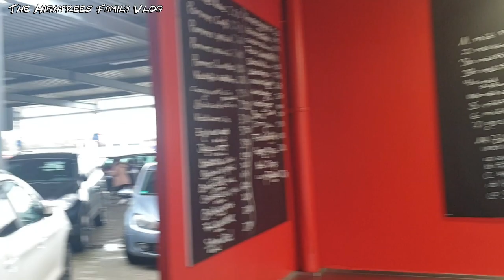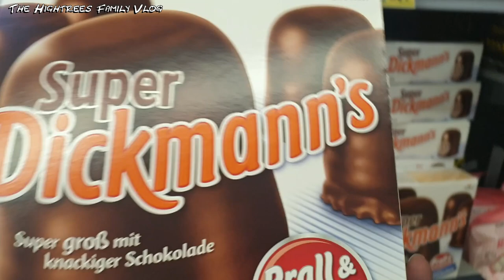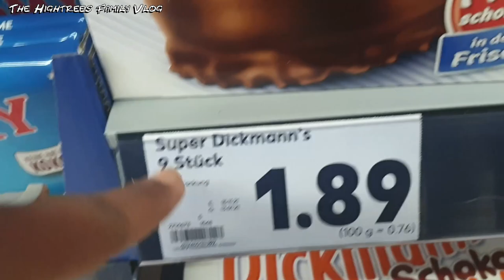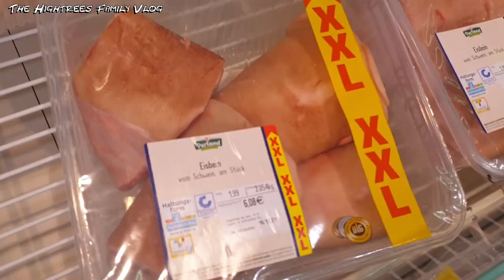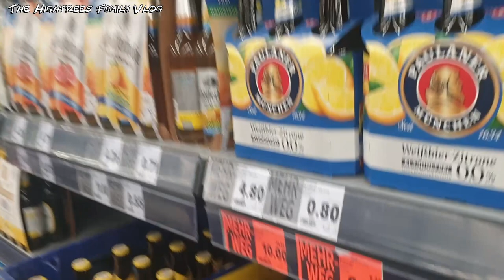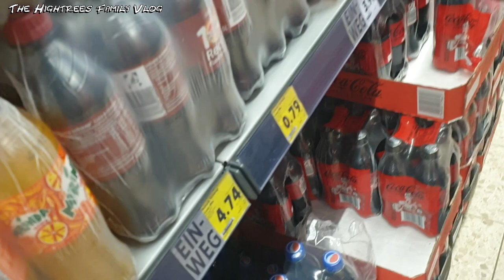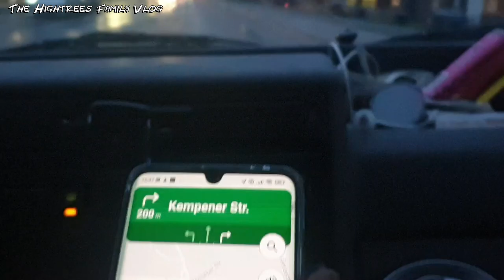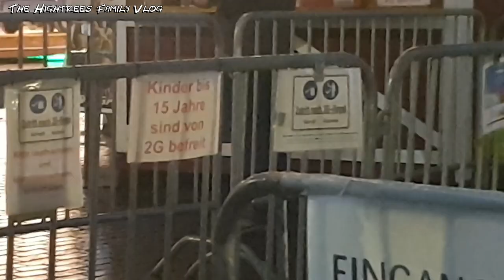KAUFLAND Huge Supermarket! Short Trip To GERMANY🌴 The Hightrees 🌲 Family Vlog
This German supermarket, Kaufland, is so huge! Taking a short trip all the way to Germany and back. Keep watching to experience are newest adventure ;)

We are Rodney and Vivien, and kids. Samuel - Joshua (22-10-01), Moriah - Penelope (28-01-04), Avigaile -Faith (14-10-07), Baruchel -Kenan (04-04-09), Jedaiah - Jenesis (14-01-11) and Hoshaiah - Conaniah (15-03-13).

Due to the pandemic we momentarily live in Holland. We've lived for many years in Malaysia, Indonesia, Philippines. We hope to travel soon within the rest of Europe.

If you'de like to send something, our address for now:
Bovenste straat 27A,
6101EH ECHT,
HOLLAND

We like to share our way of life and to be an encouragement to all who are interested in our lives.
We hope to bring some joy and happiness to your lives by simply being us. Enjoy and thanks for checking us out.